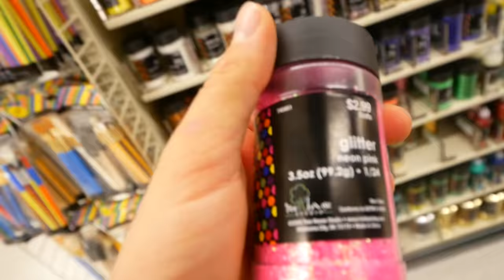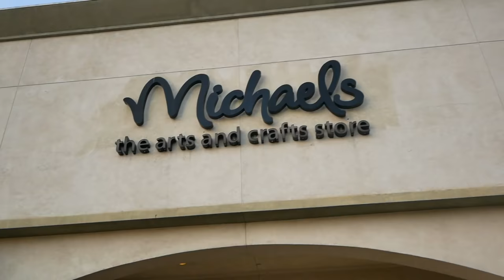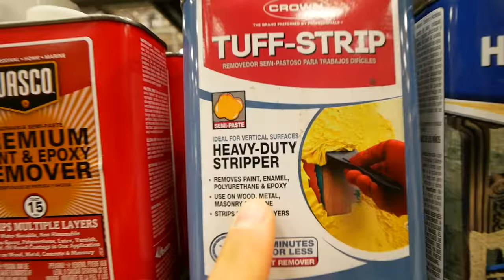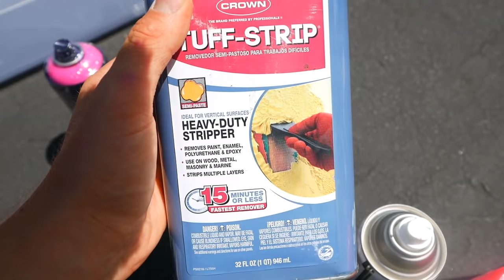SPRAY PAINTING MY SCOOTER A NEW COLOUR!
Today we spray painted my brand new scooter! Our Friend Jay visited from New York with his yellow Ferrari & I did pro scooter tricks in front of it! Then we went shopping at the home Depot, Lowes, Michaesl& Hobby Lobby & bought different spray paints such as a white primer, crystal clear coat, Neon Spray Paint & Neon Pink Spray Paint & Neon Green Glitter & Golden Glitter! Then we visited Mason! Oh Sorry!
Before that we also had a first look at the new megazone indoor Skatepark at the Scooterzone where they will build a brand new indoor skatepark with resi & foam pit! Then we went to Mason's House & spray painted my scooter a new colour! You probably have never seen this before on my scooter! Get Hyped for tomorrow where we will hydro dip the scooter parts! Get Hyped! Love Ya! ENJOY❤️